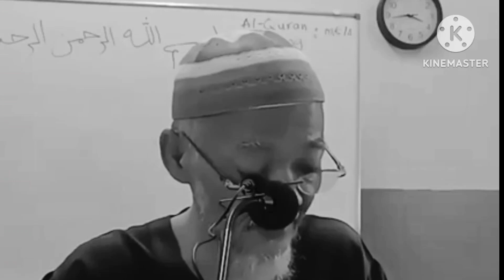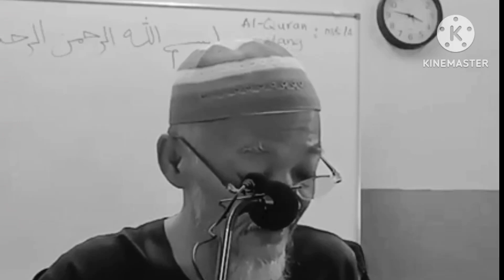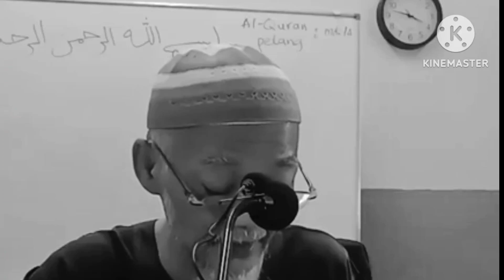Kenapa Kerajaan Melarang Bacaan Qunut Nazilah